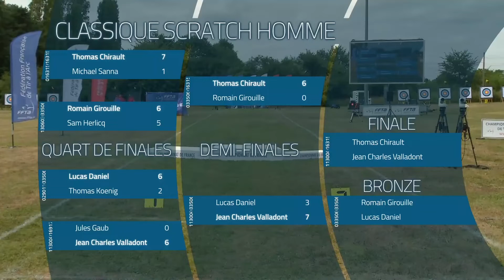Girouille VS Daniel - Bronze Hommes | St Avertin 2018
Championnat de France Fita Scratch de tir à l'arc à Saint-Avertin. 28 et 29 juillet 2018.